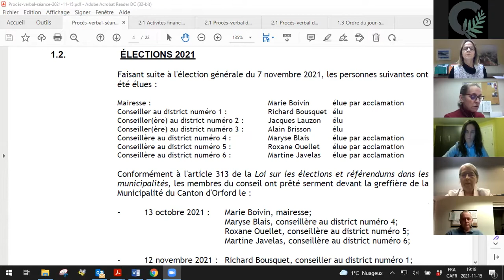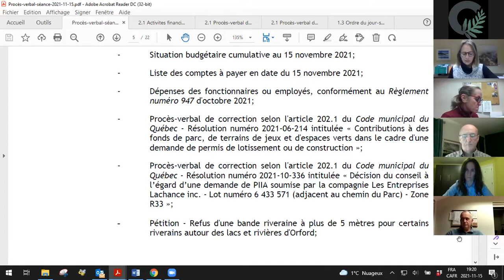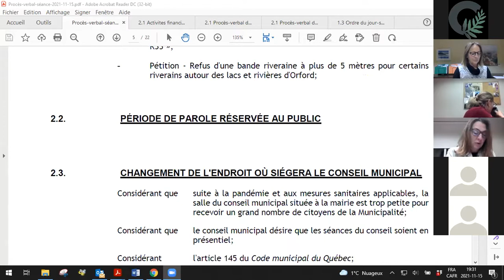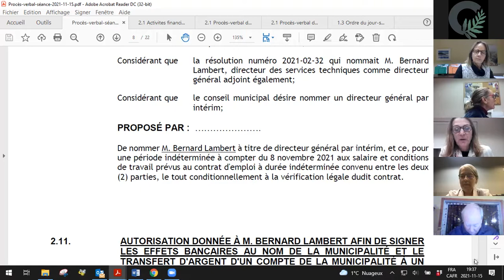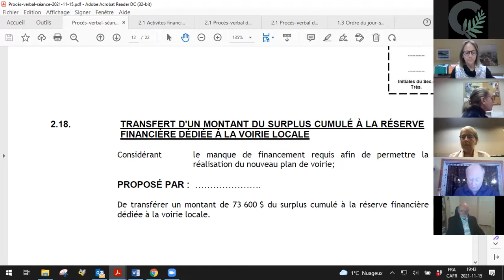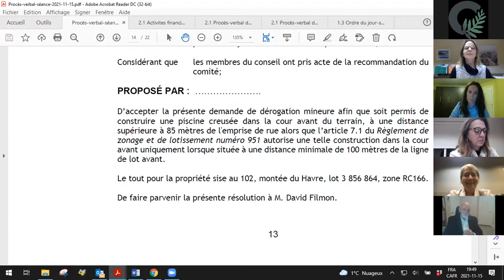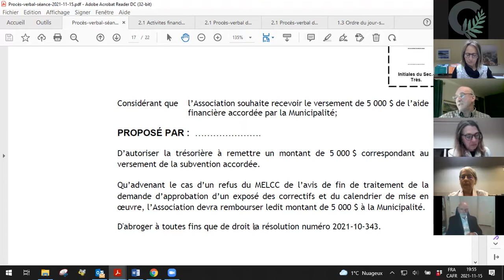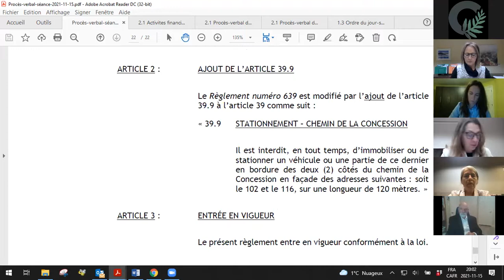Séance du conseil | 15 novembre 2021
Séance du conseil